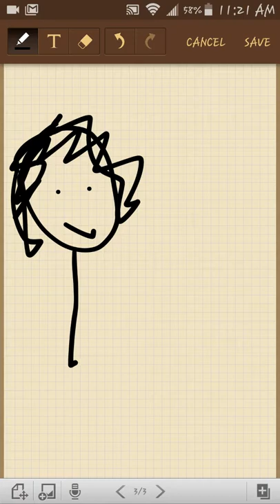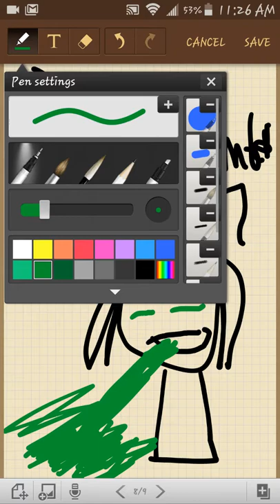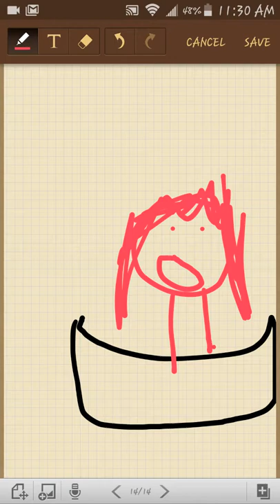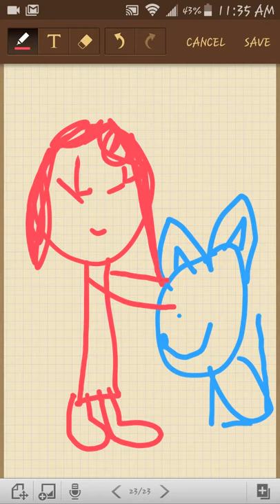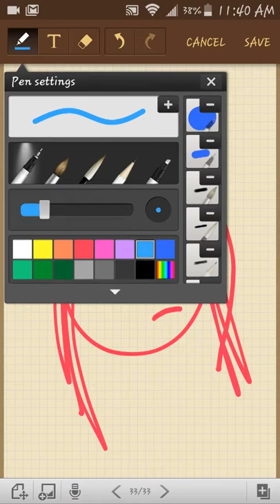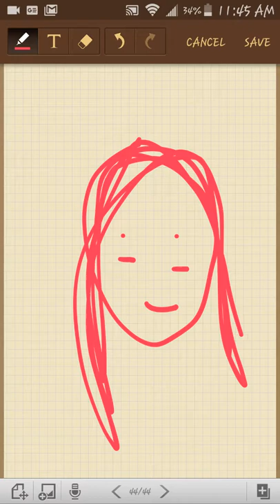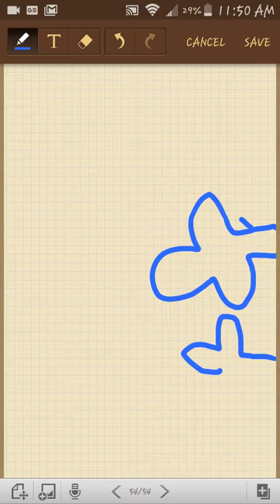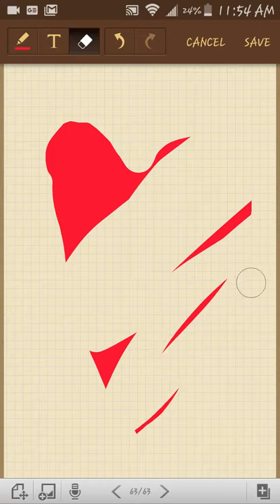UPDATED DRAW MY LIFE/ not as many details btw..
Like please! I love you.
Please be sure to watch the ads as they are important to our YouTube community!